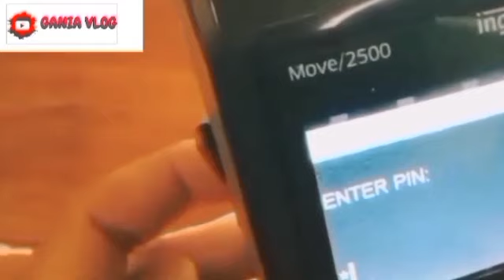INFO PENCAIRAN PKH TAHAP 4 SENIN 1 JULI 2024 YESS UANG PKH CAIR SEKALIGUS KPM BISA DAPAT 1 TAMBAHAN